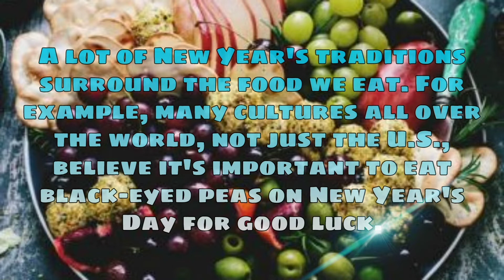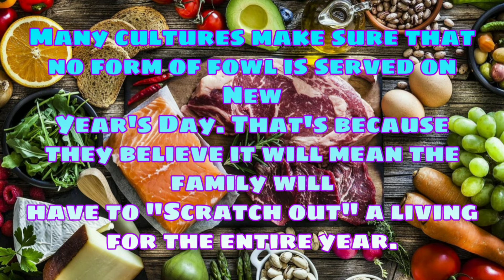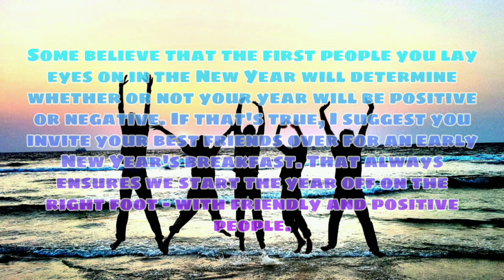Happy New Year To You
In this video let's know about New Year and some facts on it